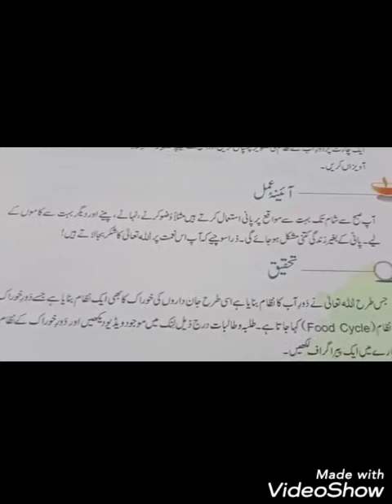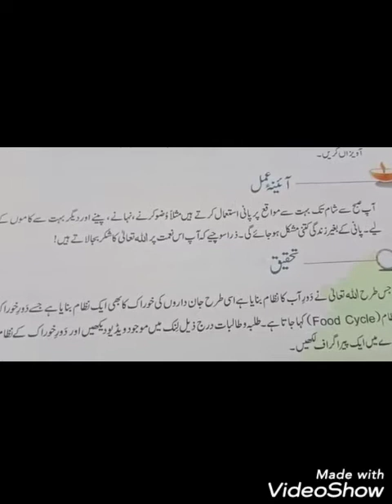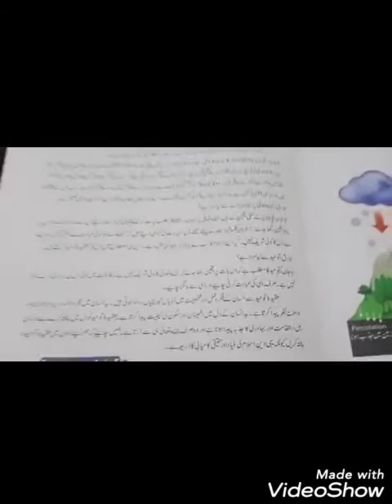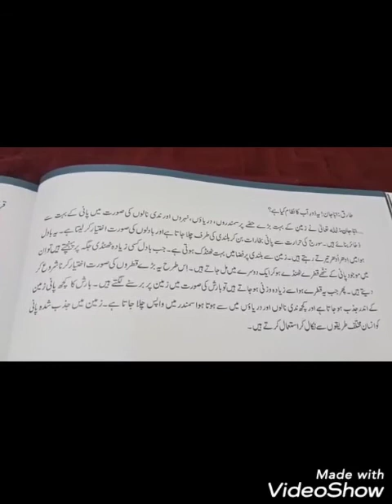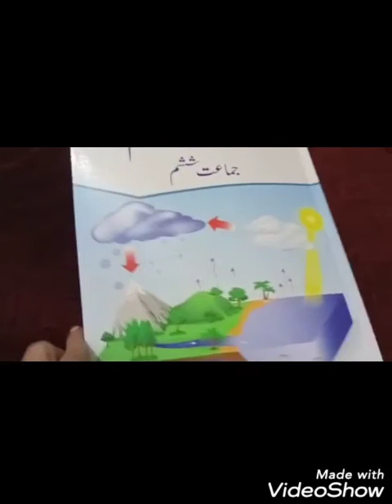Step 6 islamiat lecture 1E